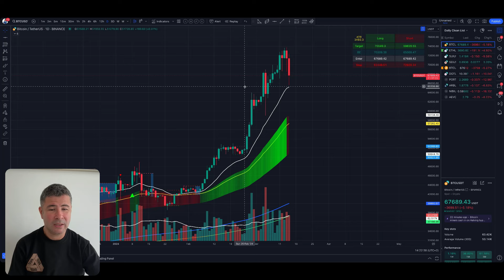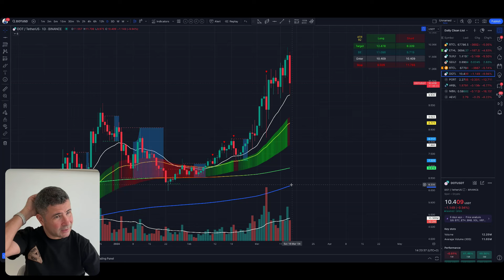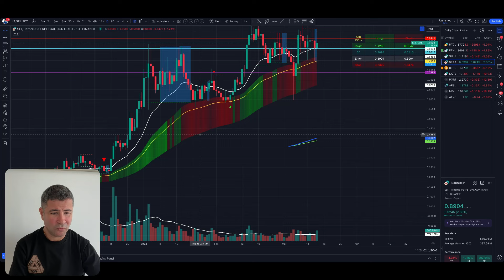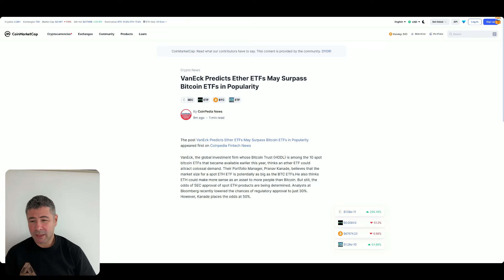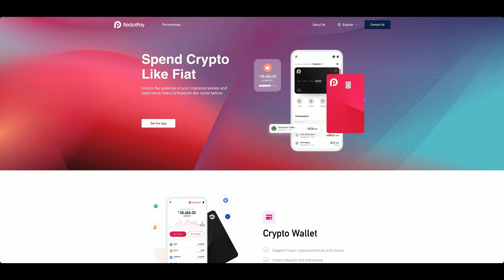Stirile Crypto 15 Martie 2024